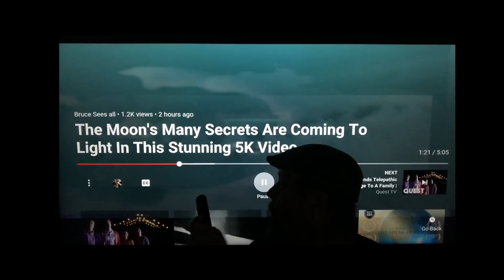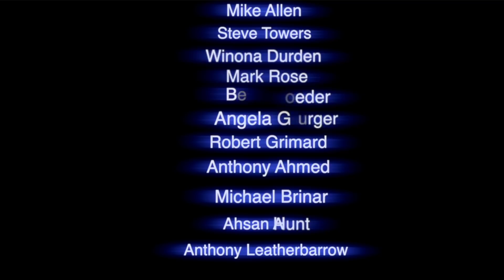Plasma Clouds on the Sun August 8th 2021 + Fireball Shoots Out of the Sun CLose Up's & the Moon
music artist at the end is ME...lol

 Thanks for continuing to watch my videos. Thanks for the thumbs Up!
Sadly the views are being rolled back and the channel is being attacked. Thanks for keeping the channel up and making it what it is. Let's show the hackers that Truth can never be hidden forever.

Plasma clouds rising up off of the Sun and Fireballs from a couple days ago close up. Rare events we can keep forever by capturing it LIVE on camera.
More sun clips too and a bit of the moon.
Does Planet X or Nibiru WOrmwood exist? Well whether they do or not. LARGE asteroids and unknown objects enter our SOlar System possibly often enough. Some from Inter Stellar Space and maybe some in ways we do not yet understand.

 I Live Stream every Friday TWICE...one stream at 1:00pm and one stream at 8:00pm and MONTREAL TIME... Hope to see you there.

Bruce Swartz
Valleyfield, Quebec
J6S 4V6.